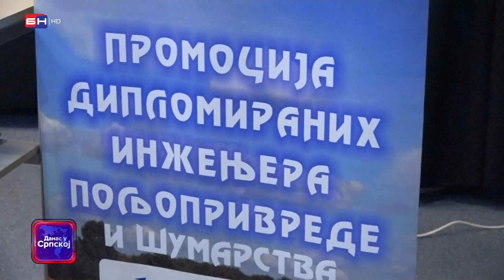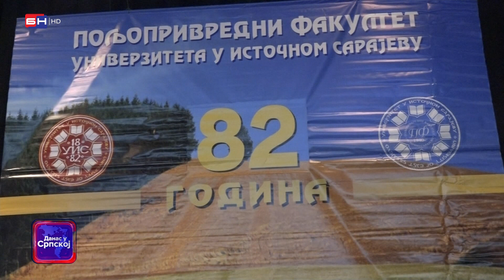Poljoprivredni fakultet Univerziteta u Istočnom Sarajevu obilježio je Dan fakulteta (BN TV 2022) HD